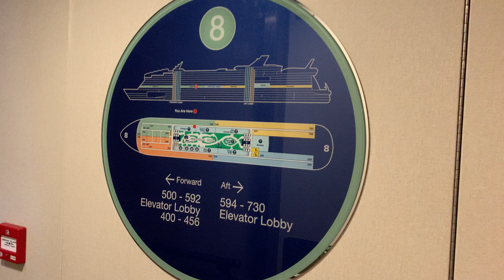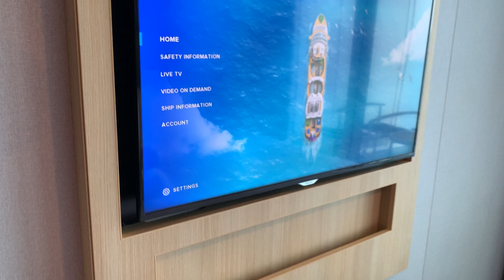RCCL Harmony of the Seas Balcony Cabin 8596 with Cruise Deets in the Description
Sailed July 28 - August 33rd 2024 out of Galveston

This cabin has a spacious balcony because it is on the hump and is located pretty much in the middle of the ship. The cabin was, unfortunately, quite loud. There were frequent banging noises that we could never identify. Perhaps it was bunk bed ladders because there was a family with children on both sides of us. The bed was comfortable but made even more comfortable with a 1 1/2 inch foam topper that was under the bed when we arrived.

Sadly, we encountered many passengers with rude and classless behavior. The biggest issue was latecomers in Studio B and people saving whole rows of seats when this is not supposed to be allowed. A large family showed up really late for the ice show then blocked (while trying to find seats) and were talking during the entire show. I really wish the theaters would prevent latecomers from entering once shows have started. After our negative experience at the ice show, we decided to cancel all of our other booked shows. There were LOTS of children and large family groups on this cruise, which is expected for the summer season.

Food: While the service in the MDR was great, the food is not near as good as on Mariner of the Seas.  The prime rib on night one looked and tasted like old meat. It was sent back for a steak, instead. But, we found our steak cuts were full of fat and gristle every time we ordered steak. All of the desserts and breakfasts we had were fantastic.

Casino: So many slot machines were out of service, so that was very annoying. Bar service was great if in the nonsmoking casino but not so great in the main casino. The main casino was terribly smoky and staff were not enforcing the smoking policy. There were loads of people using the casino as a smoking room, and there were always children in the casino. We have not received our typical wine bottles in our cabin compliments of the casino for our last 3 cruises, so I guess they have done away with that benefit. We witnessed a $1500 winner on the Prosperous Tortoise slot machine and a $1500 winner on one of the All Aboard slots in the nonsmoking casino. Rumor had it there were a few really big winners in the main casino, too.

Embarkation and debarkation were both very smooth!

Overall, this cruise was a great vacation.